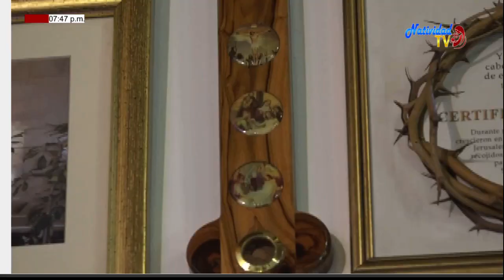EUCARISTIA DOMINGO (30/08/2020) XXII DEL T.O./A FRAY JOSE LEONARDO SANCHEZ.